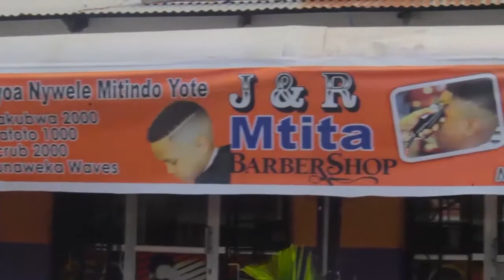Je Wajua Mamba humeza mawe